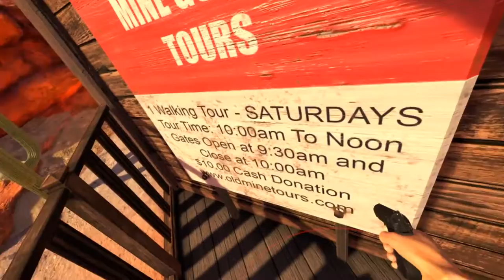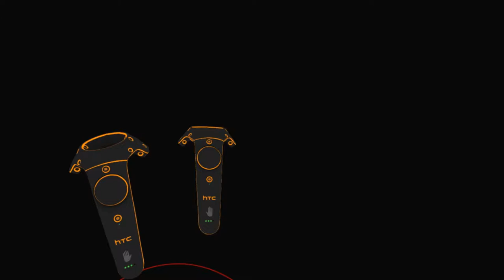Arizona Sunshine VR - Into the Darkness - Episode 1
Arizona Sunshine Virtual Reality Campaign. This episode I start the journey to salvation and delve into a dark cave. I manage to get out, but not before being struck down.